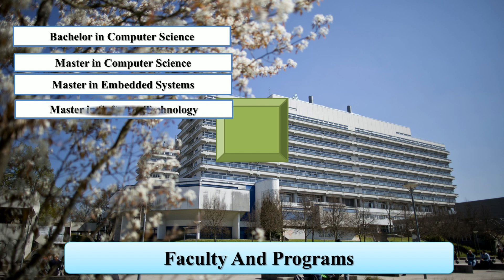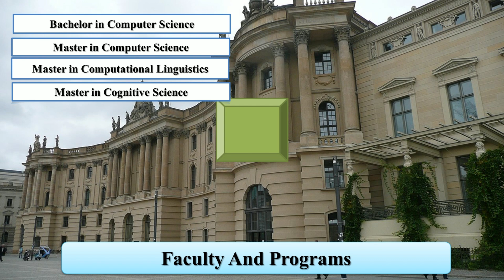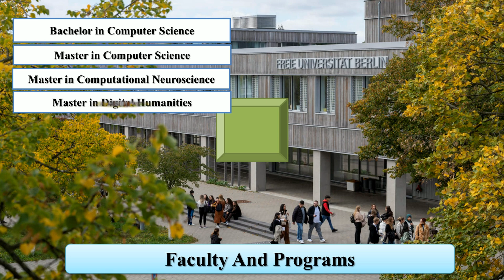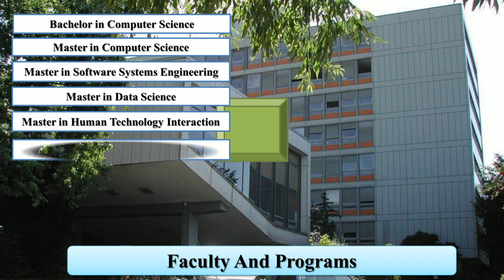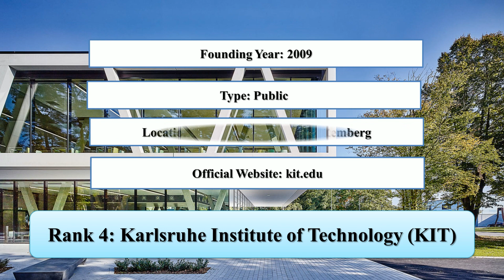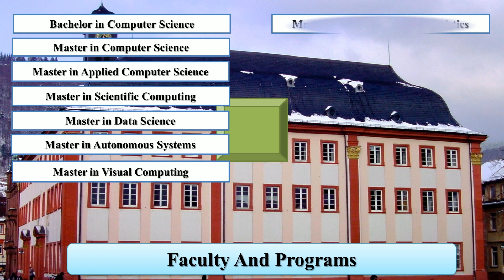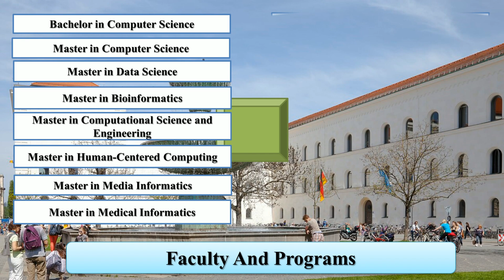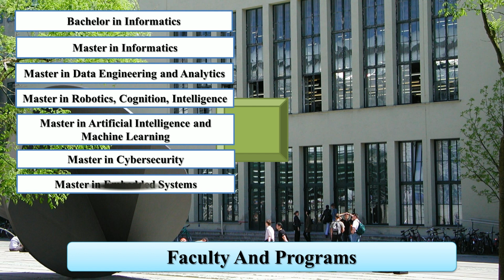BEST COMPUTER SCIENCE UNIVERSITIES IN GERMANY FOR INTERNATIONAL STUDENTS NEW RANKING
Entireeducation enlisted best computer science universities in Germany new ranking. The Technical University of Munich and the Ludwig Maximilian University of Munich are the best computer science universities in Germany in English. The Humboldt University of Berlin and the Technical University of Dresden are the best universities in Germany for computer science masters.

Ludwig Maximillian University of Munich
University of Heidelberg
Technical University of Berlin
Free University of Berlin
Humboldt University of Berlin
Technical University of Dresden